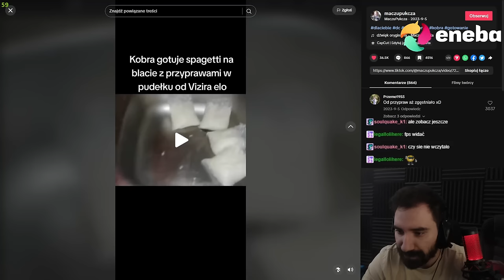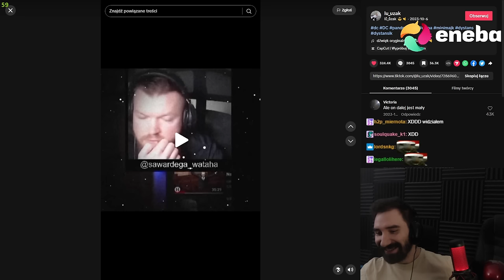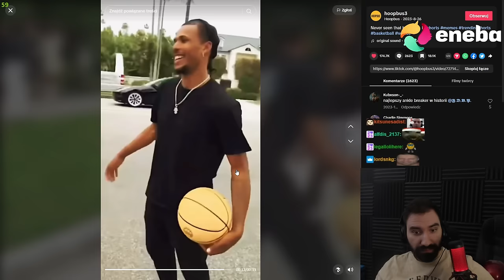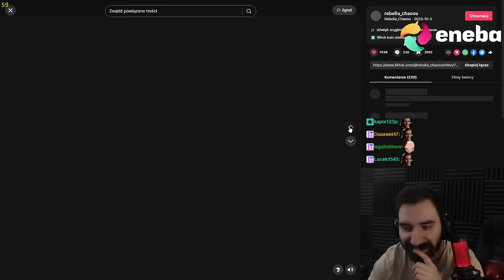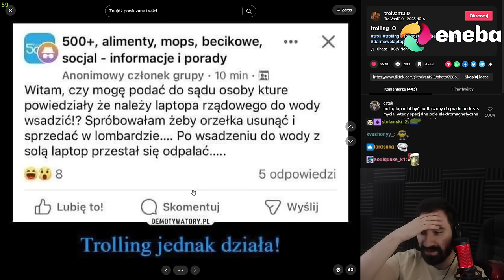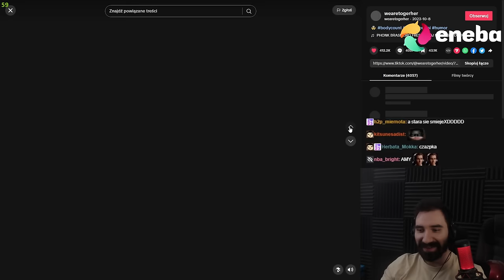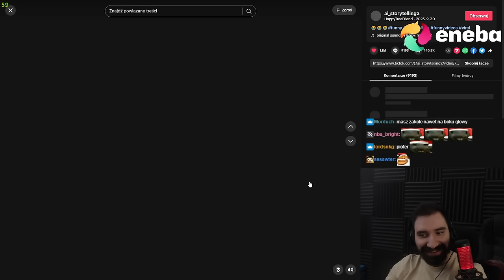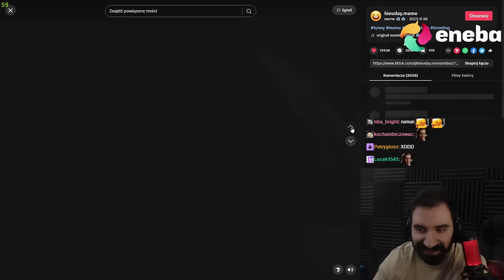TIKTOKI NA KTÓRYCH ZADZIAŁO SIĘ WIĘCEJ NIŻ W CAŁYM MOIM ŻYCIU 💀